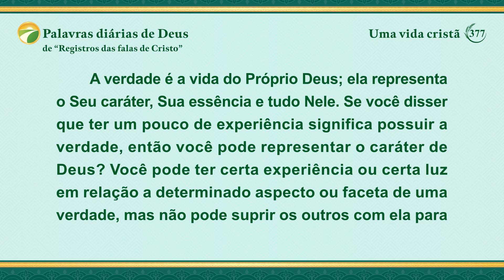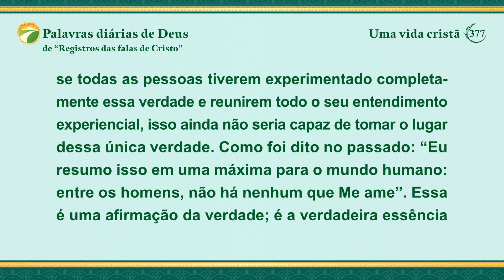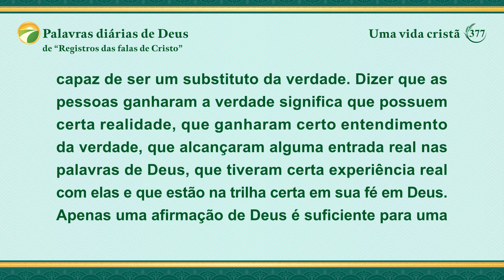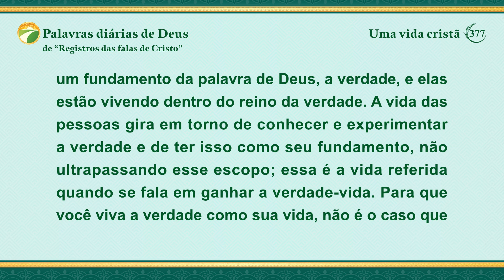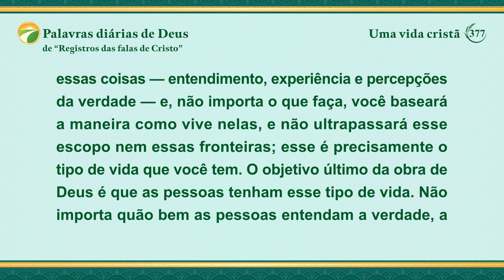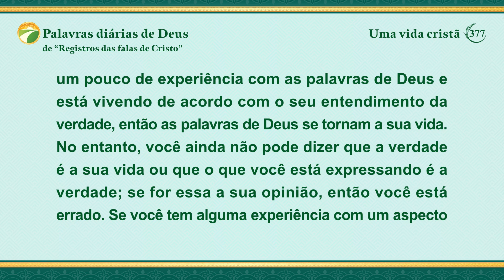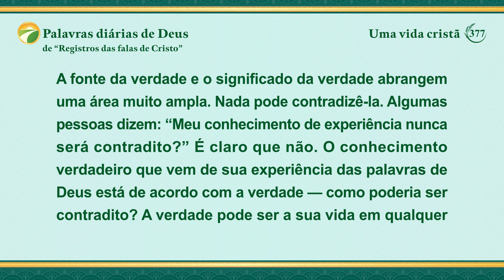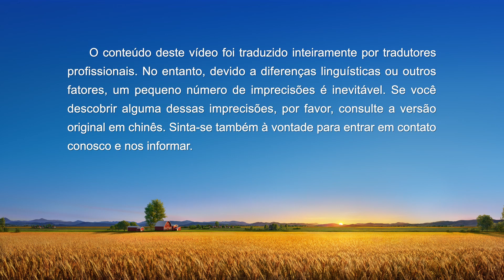Palavras diárias de Deus: Entrada na vida | Trecho 377